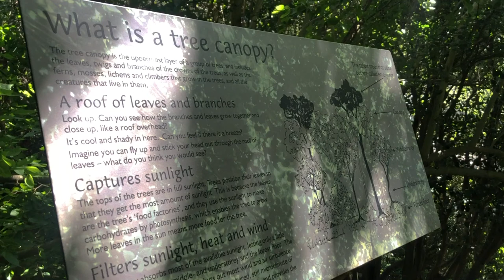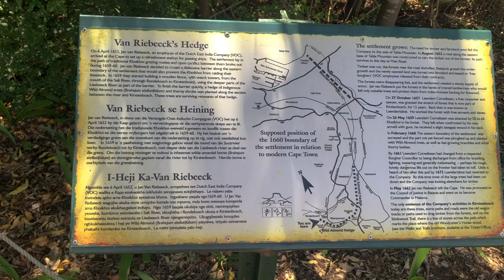Kirstenbosch Botanical Garden Cape Town | A Short Travel Impression Video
Kirstenbosch National Botanical Garden needs to be on you "to see" list when visiting Cape Town. Less than 15 minutes drive from Cape Town's CBD, makes this an easy drive for a lovely day out. The garden is known to be one of the best botanical gardens in the world. With truly breathtaking views of the mountains and lush flora and fauna, I am not surprised why it has gotten that title!